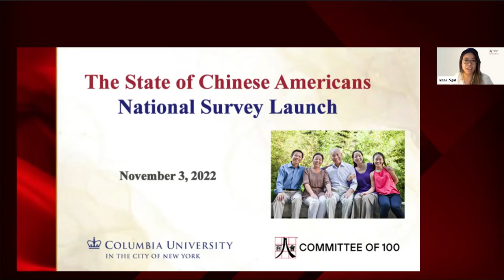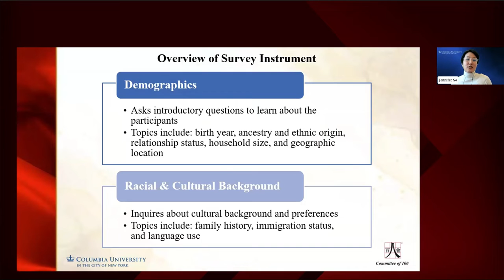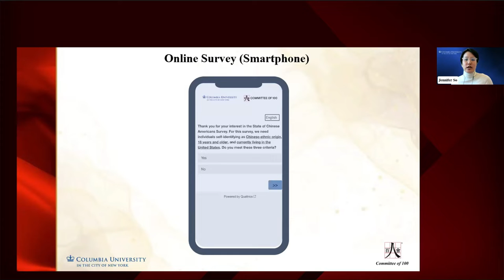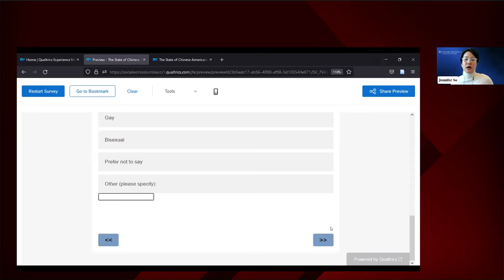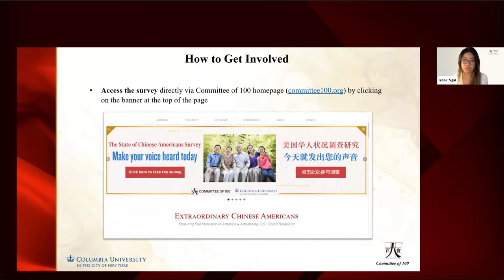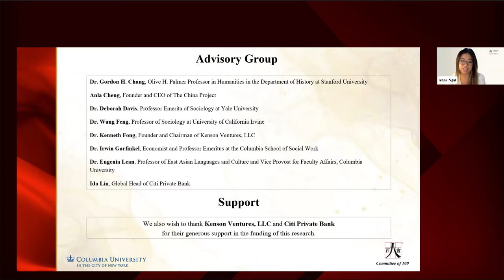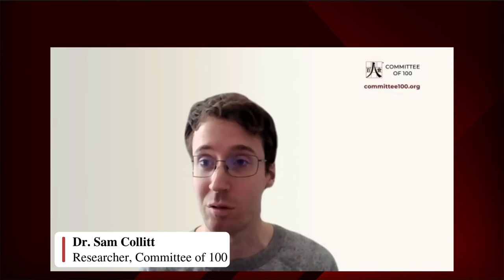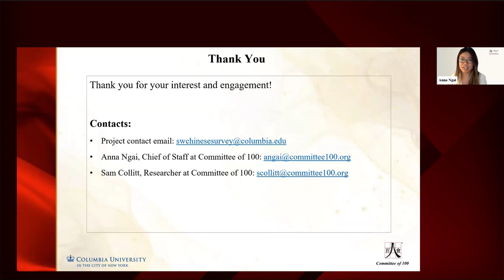The State of Chinese Americans: National Survey Launch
Chinese Americans have historically been under-served and under-represented in the U.S., and the recent pandemic has underscored the economic, social, and racial challenges that persist in Chinese American communities today.

Committee of 100 and Columbia University have jointly developed a first-of-its-kind nationwide survey to paint a comprehensive picture of the status and needs of Chinese Americans. This survey will gather data that will inform recommendations for policies and programs that aim to better serve Chinese American communities.

We hosted an informational webinar on November 3 to talk about the survey and how different organizations and communities can amplify the voices of Chinese Americans by getting involved.